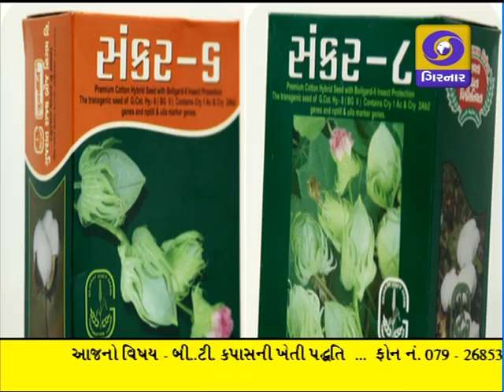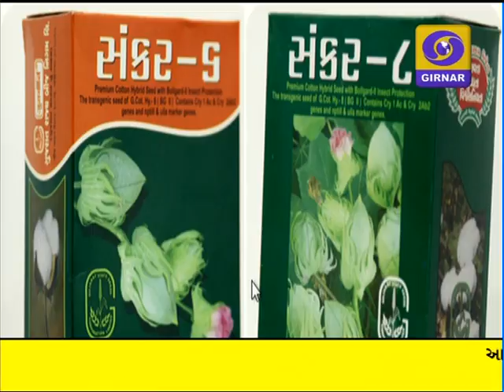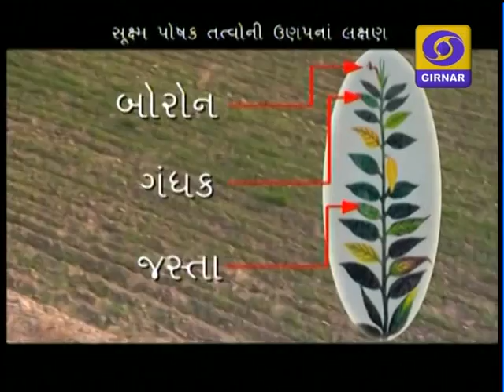AHMEDABAD IV 6 5 15 8 5 15